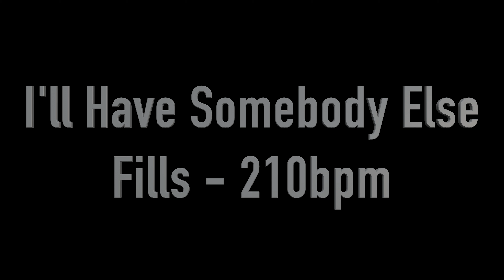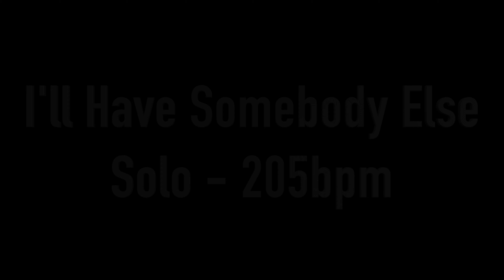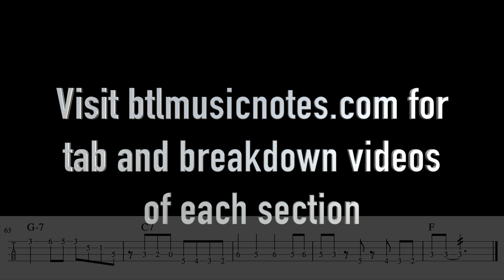Play "I'll Have Somebody Else" Like Tiny Moore // Western Swing Mandolin Lesson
🚨Update🚨

Buy Hayes a cup of coffee:

Cash: $HayesGriffin